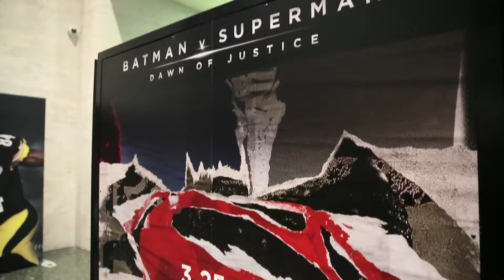The Batman v Superman Experience at Madden Bowl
A recap video of Apache's interactive Batman v Superman experience at the 2016 Madden Bowl in San Francisco, CA.